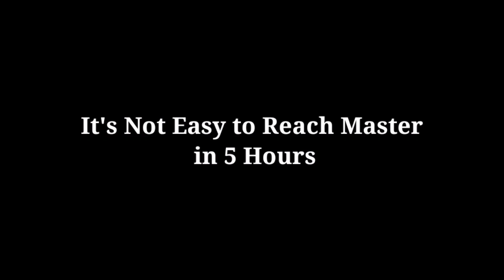Pokemon unite Speedrun: Reach Master in 2:40 min | Season 3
Hi Trainers  iTs me ReTreON , in this video I ll show You the Season 3, Pokemon unite Speedrun, How to reach master in 2min pokemon unite  btw This Gameplay is not own by me...   ..

...This Video is not own By me .

credit ♥️: Xploud ( And i was there in live stream )

post your own clips here( If you want to get featured on our future) ♥️

THE BEST PRODUCT THAT I USE FOR PRO GAMING

BEST HEADPHONES
HAND SLEEVES

( Build : N/a

Social Media's

fellow Tags of Rank push Master Pokemon unite ( Ignore )